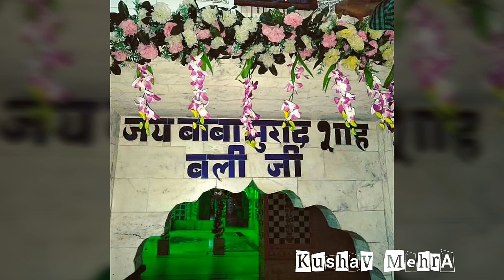SARDAR ALI LIVE | AT DERA BABA MURAD SHAH JI NAKODAR | MELA 31,01 Sep.2017